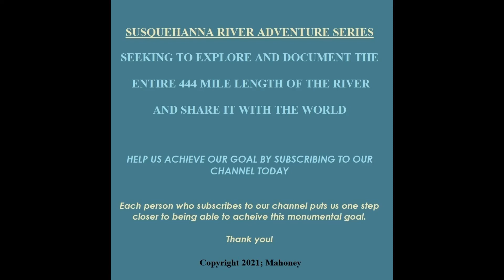Susquehanna River at Meshoppen, PA - Susquehanna River Adventure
Video of the Susquehanna River around the Meshoppen, PA Boat ramp.
The River level gauge at Meshoppen, PA was registering 8.4 feet of water depth.